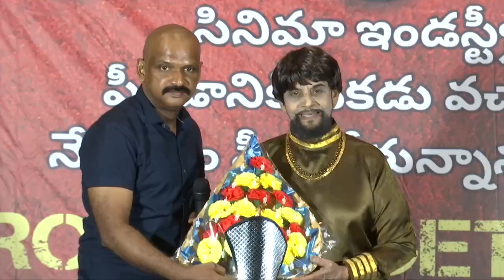"Ganda" Movie Press Meet Siva Shakthi Datta Varanasi Surya's Stunning Venture into Zero-Budget Films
In this video, we're going to be interview Ganda Movie Press Meet Siva Shakthi Datta Varanasi Surya, the director of the new movie "Ganda".

"Ganda" is a stunning new zero-budget film that tells the story of a love triangle between a man, a woman and a tree. This movie is sure to captivate audiences of all ages, and we're excited to have the director of this exciting film here on our platform to discuss it!